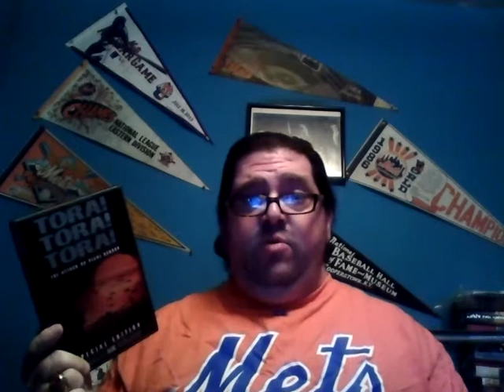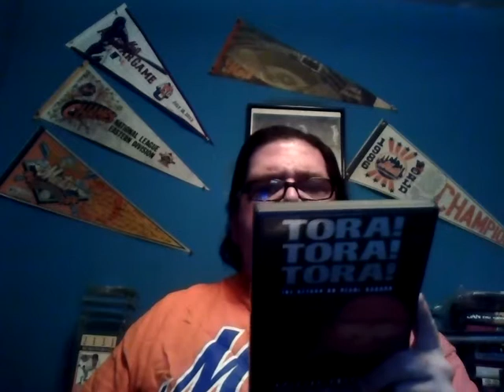Tora! Tora! Tora! movie review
This is my take on the Pearl Harbor attack film, Tora, Tora, Tora!